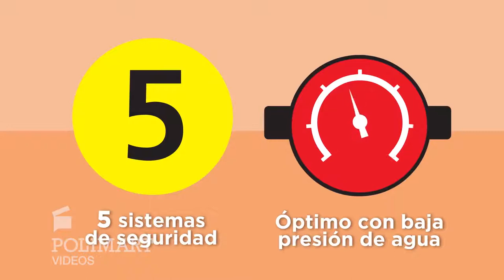Polimart | SAIAR gas 7 litros